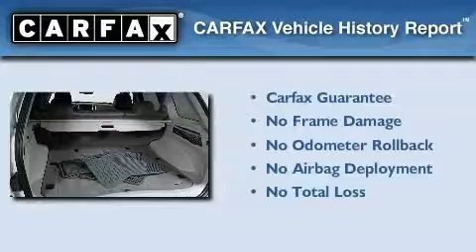2008 Jeep Grand Cherokee Atlanta GA 30341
We've been honored to serve the Atlanta GA area , we promise that your experience at our dealership will exceed your expectations !

 Year : 2008
 Make : Jeep
 Model : Grand Cherokee
 Engine : Gas V8 5.7L/345
 Trans . : Automatic
 Exterior : Stone White
 Miles : 42,223
 Interior : Slate/Graystone
 JIM ELLIS CHEVROLET
 5900 Peachtree Ind Blvd.
 Atlanta , GA 30341
 Used 2008 Jeep Grand Cherokee Atlanta GA